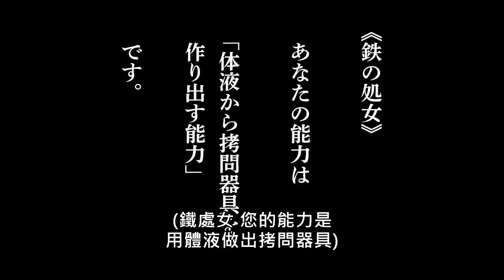最刺激番：天秀！这个外表可爱的萌妹纸~竟是糙汉子假扮的~